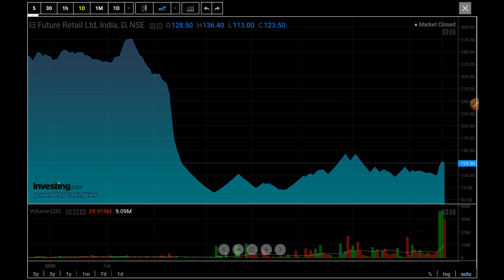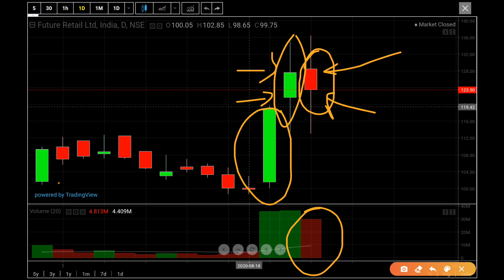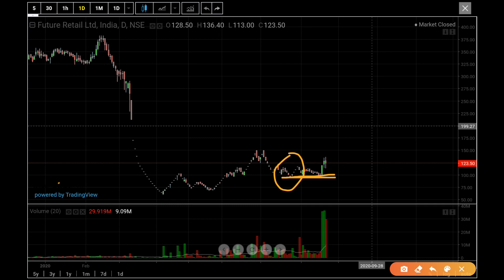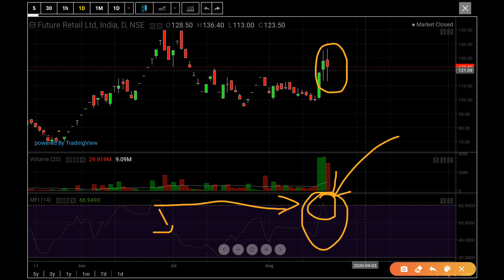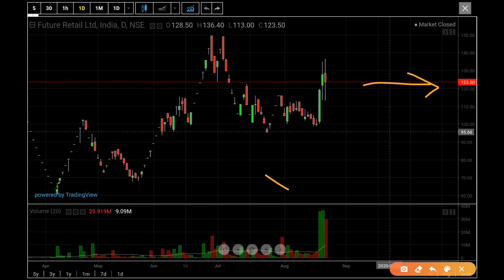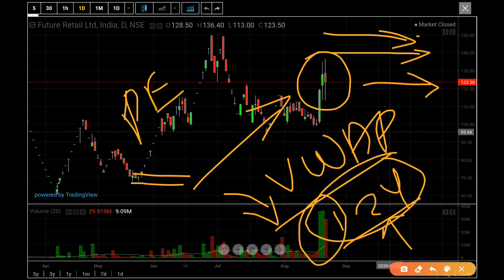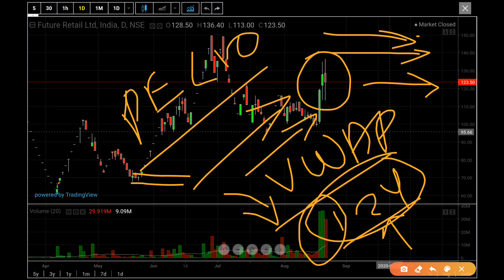🇮🇳Future Retail Latest News Today || Future Group Latest News Today, Future Group Technical Analysis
Future retail latest technical analysis

Future Retail Latest News Today || Future Group Latest News Today

Important Videos Link:

3. Gann Theory- Deep Technical Analysis